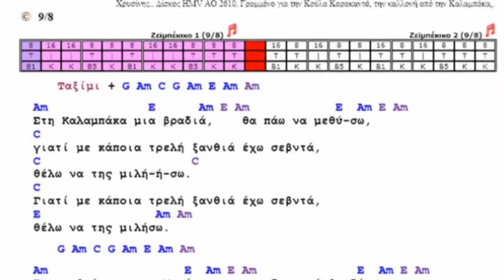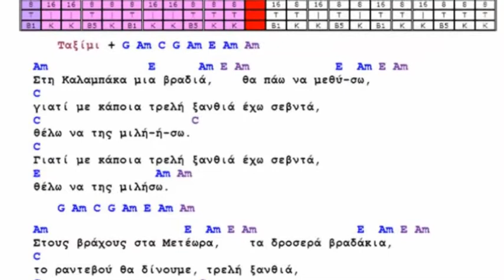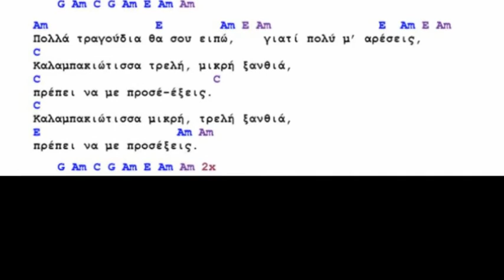Στη Καλαμπάκα μια βραδιά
Προβούλα 23/6/2020

1η εκτέλεση (1938): Στράτος Παγιουμτζής & Βασίλης Τσιτσάνης
Μουσική & Στίχοι: Τσιτσάνης Βασίλης